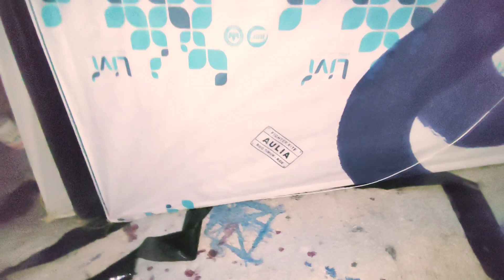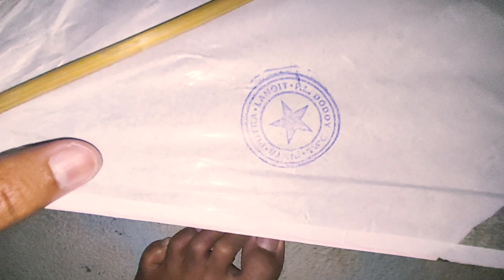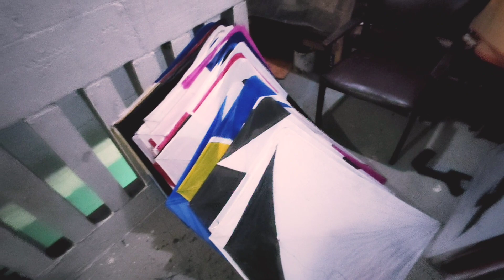Moro Layangan Di Lapak ini dapet banyak banget!!! Cap nya pada bagus | Hobi Om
Di saat orang lain pulang ketika hujan, kami nunggu sampe hujan reda, kesempatan banget buat kami buat dapetin lebih banyak, karna para pesaing sebagian pulang,,, akhirnya sampe maghrib kami bertiga memperoleh hasil yg cukup memuaskan, lihat videonya sampe akhir